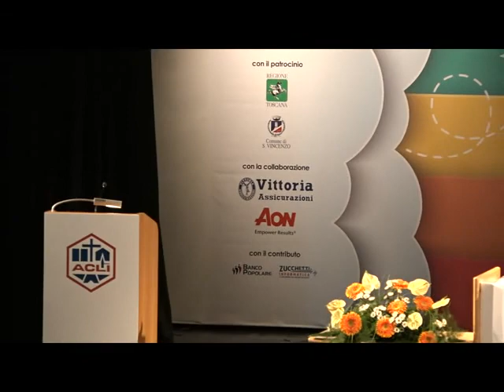Congresso nazionale Acli 2016. Emiliano Manfredonia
L'intervento del responsabile Sviluppo associativo delle Acli e candidato presidente nazionale.

"Niente paura. Con le Acli attraversiamo il cambiamento". 25° Congresso nazionale Acli - San Vincenzo (LI), 5-8 maggio 2016